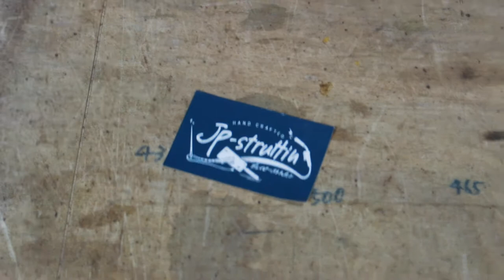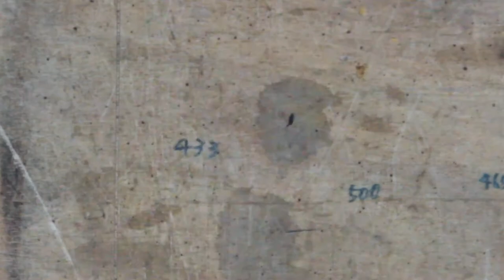How I make : Leather business card case using plywood template!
I made a business card holder from leather.
It's made from 7mm leather,　and the place where the business card will go is with a plywood template.
I used a router to dig a groove. This sewing was done using the seam hiding technique used for sewing shoe soles.

I would like to make a new video on this stitching method and procedure someday.
The conchos were simply made from coins I found on my travels.

JP

chapter//
00:00 Intro
00:30 Making plywood template
02:16 Routering （leather skiving）
04:57 Making concho
06:27 Hand sewing

■ Please support my MAKING activities with your donation!!(like a creative journal📕)

■ Recommended Videos

I made a pirates treasure chest from pallet and gave it to a kindergarten! - Here's what happened..!